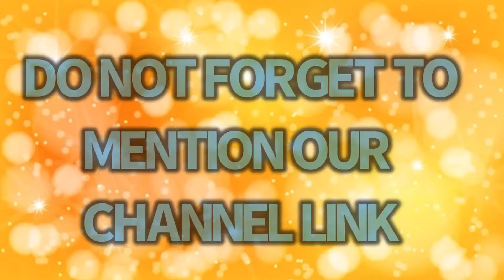FREE VIDEO FOR USE - NO COPY RIGHT - JUST MENTION MY CHANNEL LINK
THE CLIP HAS BEEN PRODUCED  AT MY HOME GARDEN - MORE CLIPS TO FOLLOW ON VARIOUS BACKGROUNDS